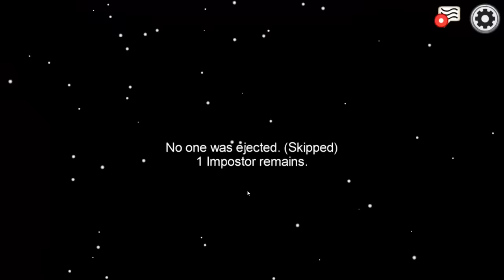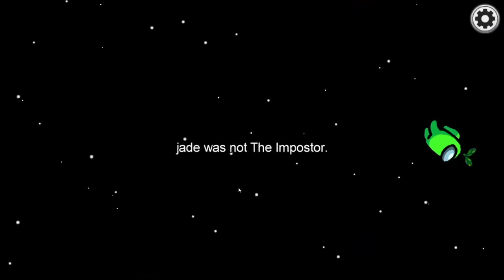New Kiss Mod In Among Us...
The new miss misa in space merch is out now! But only for 2 more days!

The Game We Played ► Among us kiss mod